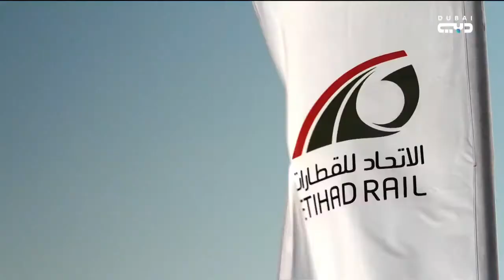قطار يربط بين أبوظبي ودبي.. وزمن الوصول قياسي!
1 مارس 2022 - ثبّت سمو الشيخ مكتوم بن محمد بن راشد آل مكتوم، نائب حاكم دبي نائب رئيس مجلس الوزراء، وزير المالية، وسمو الشيخ ذياب بن محمد بن زايد آل نهيان، عضو المجلس التنفيذي رئيس ديوان ولي عهد أبوظبي، رئيس مجلس إدارة شركة الاتحاد للقطارات، القطعة الأخيرة على سكة «قطار الاتحاد»، إيذاناً ببدء مرحلة جديدة من التكامل اللوجستي والاقتصادي بين إمارتي أبوظبي ودبي، وتمهيداً لربط بقية إمارات الدولة بشبكة وطنية متكاملة للسكك الحديدية في الدولة. ويأتي إنجاز الخط الرئيس بين إمارتي أبوظبي ودبي في إطار «البرنامج الوطني للسكك الحديدية» الذي أطلقته الدولة أخيراً، وتحت مظلة مشاريع الخمسين.